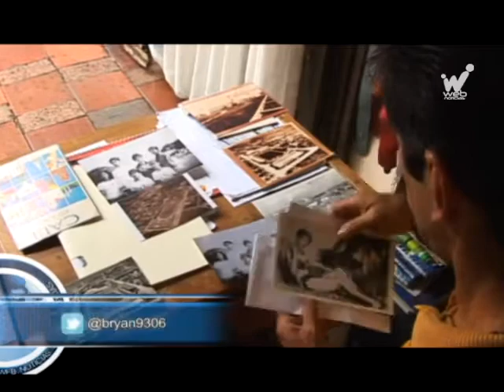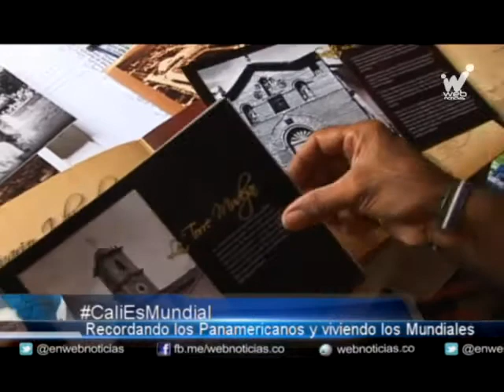Un caleño recuerda los Juegos Panamericanos y plantea las diferencias con los Juegos Mundiales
Ariel Marín tiene 60 años de edad, durante 30 ha vivido en el barrio Eucarístico o conocido como El Templete. Ariel fue uno de los caleños que tuvo la oportunidad de disfrutar y vivir los inolvidables Juegos Panamericanos que se realizaron en la capital del Valle en 1971. Luego de 42 años, Cali vuelve a tener un evento de esta importancia, siendo sede de los Juegos Mundiales. Foto tras foto Ariel recuerda lo que en ese entonces significaron los Panamericanos para una ciudad que se impulsaba por todo el mundo.

En ese momento Cali solo tenía un millón de habitantes. Ariel recuerda que los Panamericanos fueron un gran impacto para la ciudad.

Este hombre guarda esta foto como un tesoro. En esta imagen está con su familia en uno de los escenarios que se inauguró para los Juegos Panamericanos.

En esta segunda foto, el Parque de las Banderas se ve a reventar, todos se habían agolpado hasta este sitio en aquella época del 71.

Casualmente, luego de 42 años, en esta oportunidad los Juegos Mundiales 2013, también son motivo de resurgimiento para Cali y es esta ciudad la que por primera vez los tiene en Colombia y en Sur América.

Ariel un comerciante dedicado al cuero y la marroquinería aún vive en el sector Eucarístico y varios de sus familiares ahora son voluntarios de los Juegos Mundiales. Dicen que recordar es vivir. En Cali muchos lo deben estar haciendo ahora con los inolvidables panamericanos y con los inigualables Mundiales.